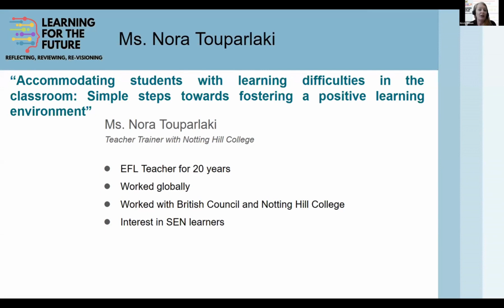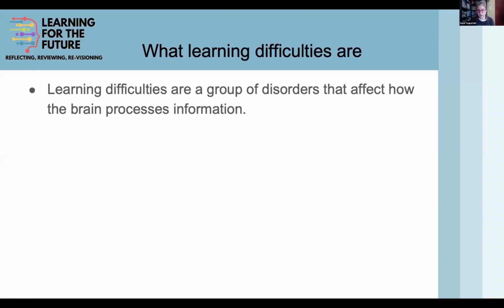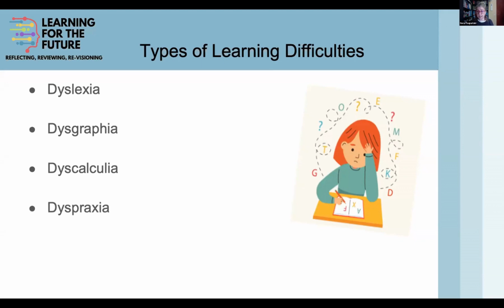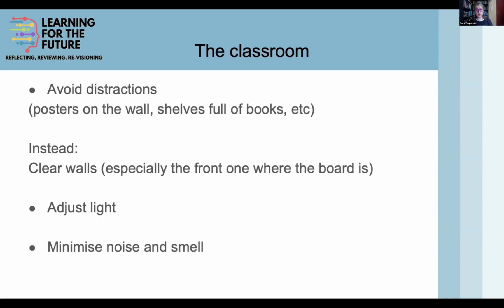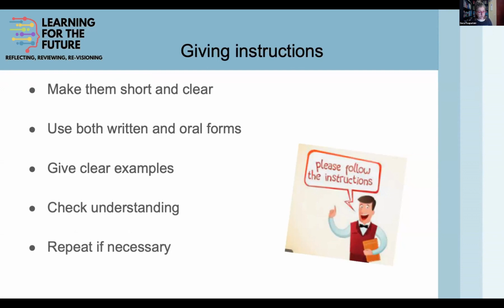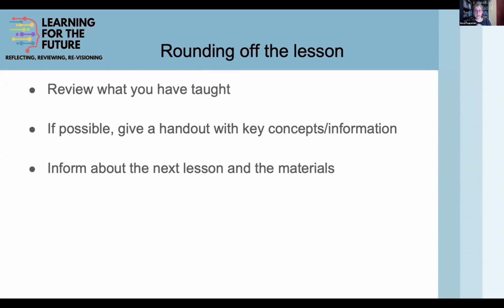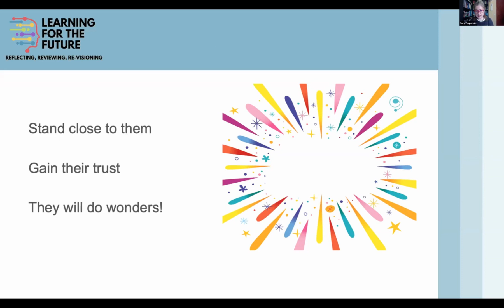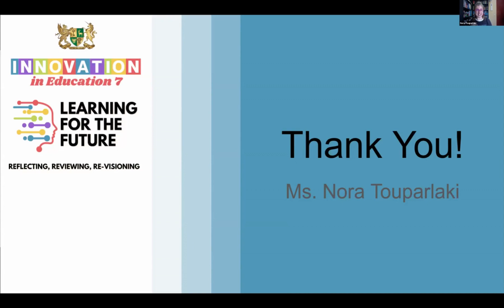IIE 2023 | Nora Touparlaki | Accommodating Students with Learning Difficulties in the Classroom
Notting Hill College Presents:
Innovation in Education | 18th of February, 2023
Learning for the Future... Reflecting, Reviewing, Re-visioning

Nora Touparlaki | Accommodating Students with Learning Difficulties in the Classroom: Simple Steps Towards Fostering a Positive Learning Environment

Children with learning difficulties deserve a welcoming learning environment for them to feel safe and confident enough to perform to their fullest potential. Creating safe learning conditions is not as difficult as it sounds. Simple steps need to be taken in terms of classroom arrangement and formal instruction. The process of teaching should involve stages and strategies appropriate for the needs of these learners without failing to include the whole class. Finally, effective behavioral intervention strategies should be implemented so as to achieve smooth delivery of the lesson and improve the bonds among the students.

In this session, we will have the opportunity to explore all these practical tips and strategies, reflect on our own ones and see what it takes to combine them and create the most effective learning environment for SEN students.

About Nora Touparlaki:
Nora has been teaching English for 20 years. She’s worked in Italy, Greece and in the UK. She’s particularly interested in SEN learners and she holds an MA in TESOL (Nottingham University). She’s been involved in teacher training with the British Council since 2013. Currently she’s a teacher trainer for Notting Hill College.